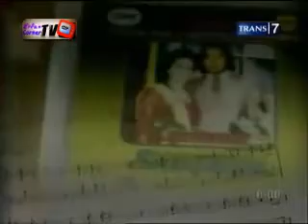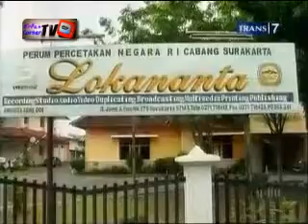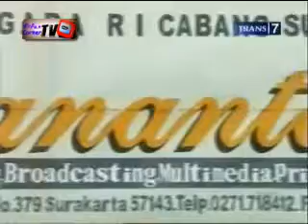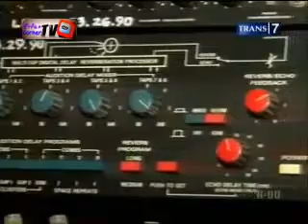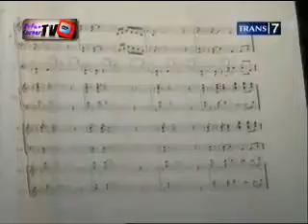Pustaka Indonesia - Alunan Nada dari Ruang Rekaman Sang Maestro